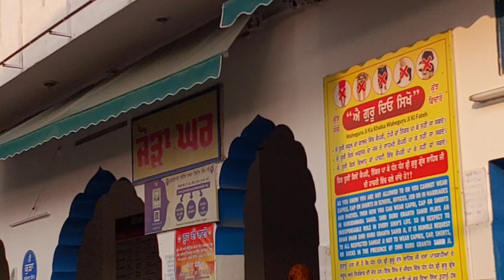🙏🏻VISITING TALHAN SAHIB AFTER SO LONG || BEAUTIFULL VIBES😍👌🏻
VLOG UPLOADED AFTER SO LONG ITS BEEN ALONG I HAVN'T DID OUTING BECAUSE OF SOME REASON I TOLD YOU IN THIS VIDEO. SO I DECIDED TO GO TALHAN SAHIB FIRST BY SOME PIND ROUTES WHERE I SAW AMAZING VIEWS BEAUTIFULL WEATHER AND DID ALOT OF MASTI DURING THE WAY WITH MY FRIEND SO GO CHECK OUT THE VIDEO